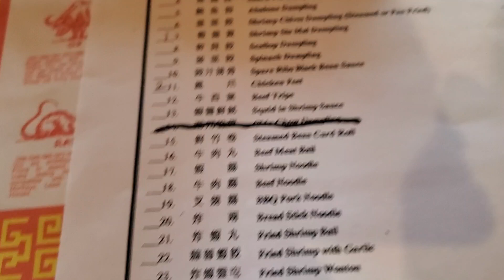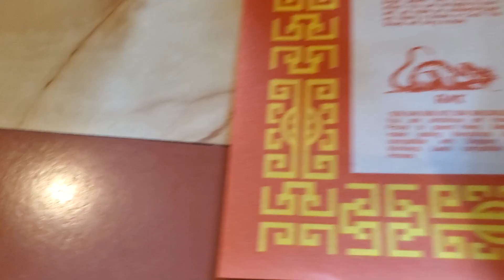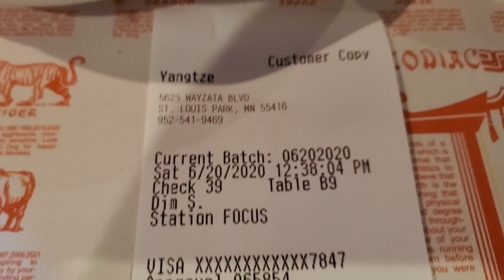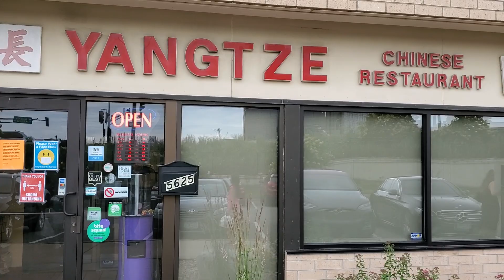Dim Sum @ Yangtze